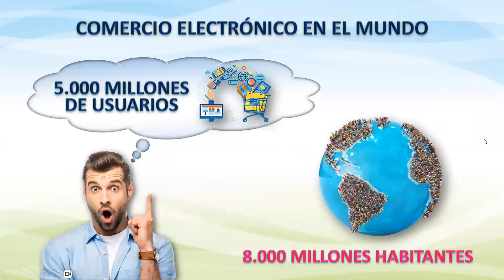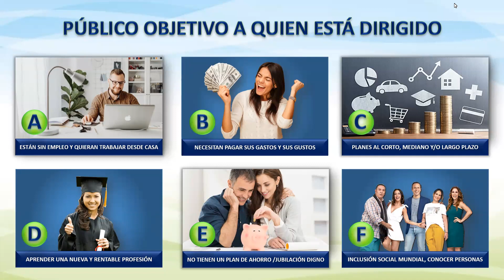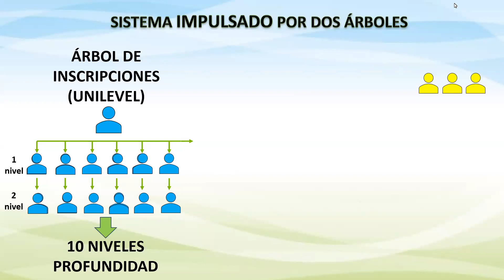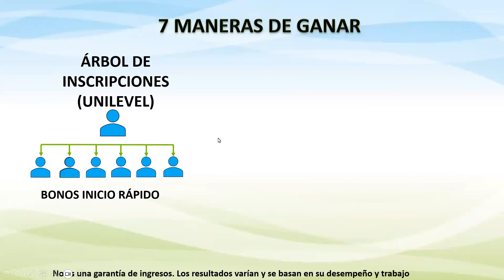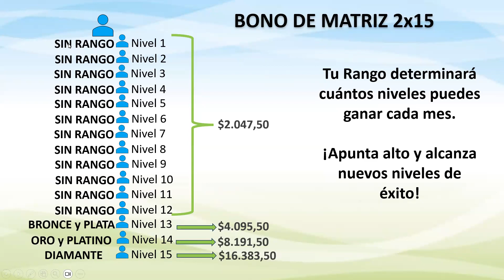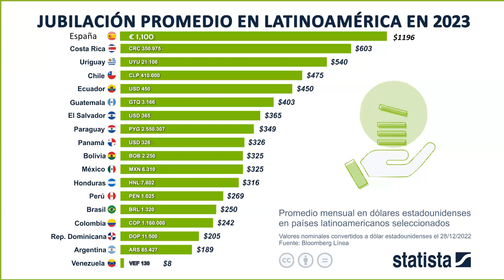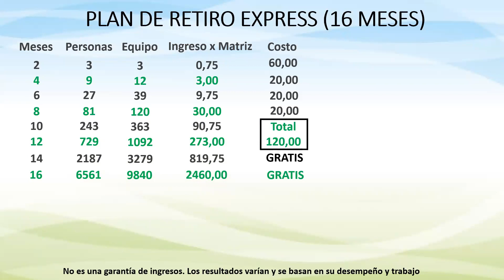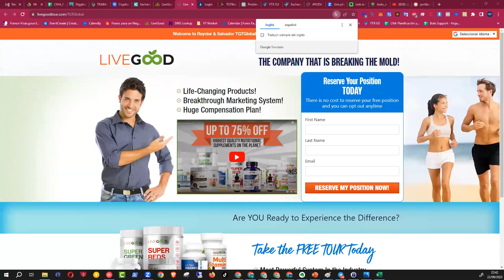LiveGood Presentación, Noche Joven con Otilia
Contacta con la persona que te ha invitado a este canal para que te pueda ayudar en lo que necesites.

Buscamos personas emprendedoras dispuestas a trabajar en equipo y mejorar su salud y bienestar financiero.
 ¡No lo pienses más y toma acción hoy!

LiveGood es una empresa multinacional de nutrición y suplementos dietéticos con sede en la Florida, Estados Unidos. Con un enfoque en mejorar la nutrición y el bienestar de las personas, LiveGood ha desarrollado una amplia gama de productos accesibles y de alta calidad.

A diferencia de muchas empresas MLM de productos, el plan de compensación de LiveGood se basa en su atractiva y económica membresía, lo que significa que puede bajar el costo de los productos siendo más asequibles para muchas familias. Además, su sistema Power Line es único e innovador y está diseñado para ayudar en el crecimiento del emprendedor, proporcionándoles herramientas de crecimiento como un poderoso embudo de marketing totalmente automatizado.

Es importante destacar que en LiveGood no existe el re-consumo obligatorio de productos para participar en el plan de compensación, lo que significa que los clientes compran los productos por su propia elección y no están presionados para ganar comisiones. Esto significa que nunca tendrás productos en casa buscando a quién venderlos.

LiveGood ofrece una garantía de 90 días y frasco vacío, lo que significa que puedes devolver el producto enviando el frasco vacío dentro de los 90 días y se te devolverá el dinero sin hacer preguntas ni pedir explicaciones. Esto demuestra la confianza que LiveGood tiene en la calidad de sus productos.

Gracias a estas características únicas, LiveGood está convirtiéndose en una oportunidad viral en la industria MLM. La empresa no busca competir con los gigantes de la industria, sino cambiar las reglas y ofrecer una alternativa accesible y de alta calidad a las personas. ¡No lo pienses más, únete a LiveGood y forma parte de la revolución de la industria MLM!

¡No pierdas la oportunidad de formar parte de la revolución en la industria MLM!

¿Quieres ser parte de la Power Line de LiveGood

Primero, haz una llamada o envía un mensaje a la persona que te invitó para obtener el enlace gratuito.

Si has llegado al canal por publicidad me puedes escribir y me pondré en contacto contigo lo antes posible para ayudarte en tu inicio rápido.

¡Es importante que actúes antes del jueves para asegurarte una posición privilegiada en la estructura de compensación de LiveGood!

Una vez que te hayas inscrito, únete a nuestra comunidad en Telegram para estar al tanto de las presentaciones y formaciones que ofrecemos para la comunidad.

Buscamos personas emprendedoras dispuestas a trabajar en equipo y mejorar su salud y bienestar financiero. ¡No lo pienses más y toma acción hoy! ¡Contamos contigo!